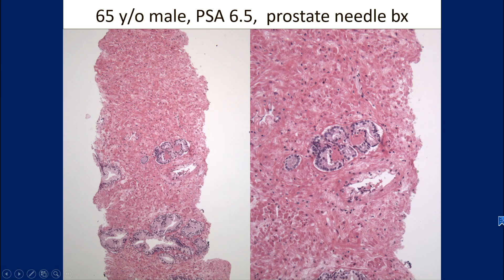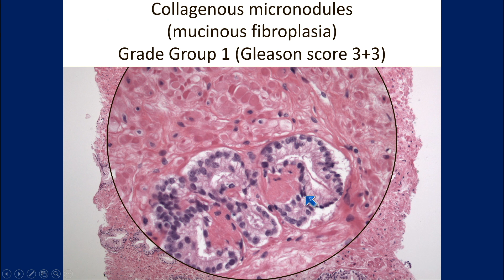2023 Surgical Pathology Update: Diagnostic Pearls for the Practicing Pathologist: Vol. VII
Continuing Medical Education (CME) - Pathology Lecture Series
2023 Surgical Pathology Update: Diagnostic Pearls for the Practicing Pathologist: Vol. VII - A CME Teaching Activity

ABOUT THIS CME TEACHING ACTIVITY (Duration: 16.25 Hours)
This activity has been designed to provide a thorough review of common topics encountered by practicing surgical pathologists, including gastrointestinal, genitourinary, gynecologic, breast, soft tissue, and dermatopathology. Content within this activity provides a thorough update and a comprehensive overview of the most important diagnostic features which allow pathologists to make accurate diagnoses, as well as important clues as to how to avoid the most common diagnostic pitfalls in each of these subspecialty areas. Faculty also discuss the use of ancillary diagnostic techniques including immunohistochemistry and molecular diagnostics, which assist the pathologist in rendering an accurate diagnosis.

TARGET AUDIENCE
This CME activity is primarily designed to educate practicing pathologists.

CME VIDEO SERIES FACULTY
Course Director: John R. Goldblum, M.D.

 John R. Goldblum, M.D.
Chairman, Department of Pathology, Cleveland Clinic
Professor of Pathology, Cleveland Clinic Lerner College of Medicine
Cleveland, OH

Jason L. Hornick, M.D., Ph.D.
Professor of Pathology, Harvard Medical School
Director of Surgical Pathology and Immunohistochemistry
Brigham & Women's Hospital
Boston, MA

Melissa Piliang, M.D.
Fellowship Associate Director
Anatomic Pathology Department
Cleveland Clinic
Cleveland, OH

Andrew P. Sciallis, M.D.
Staff Pathologist
Pathology and Laboratory Medicine Institute
Cleveland Clinic Foundation
Gamma Knife Center
Cleveland, OH

Kiril Trpkov, M.D., FRCPC
Professor of Pathology
Genitourinary Pathology Group Leader
Department of Pathology and Laboratory Medicine
University of Calgary and Alberta Precision Labs
Calgary, AB
CANADA

Jaclyn C. Watkins, M.D., MS
Assistant Professor of Pathology, Harvard Medical School
Assistant Pathologist, Massachusetts General Hospital
Boston, MA

Educational Symposia is a worldwide industry leader in continuing medical education.